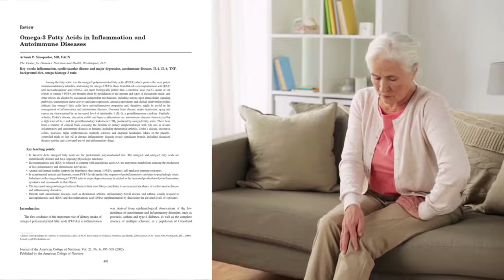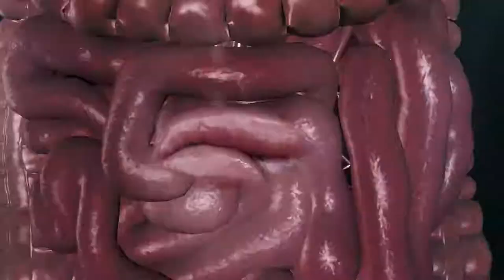O3Omega® Smoothies is Science-Backed DHA Omega 3, MCT For Joints, brain and Weight Loss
O3Omega® Smoothies is backed by peer reviewed Clinical Studies showing DHA Omega 3 works to reduce inflammation, increase brain and cognitive effects as well as help support behavior effects. This video dives in and explains the unique health benefits and superior oral Bio-availability of O3Omega® Smoothies.